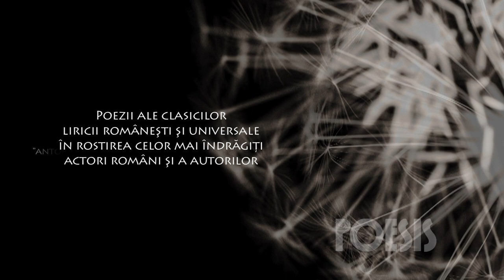Poesis: Radu Beligan – Gura lumii de Tudor Arghezi (@Arhiva TVR)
Imagini din Arhiva TVR, difuzate în cadrul seriei de emisiuni Poesis de la TVRCultural, cu Radu Beligan recitând fabula „Gura lumii” de Tudor Arghezi.